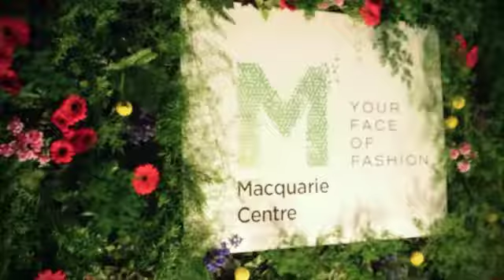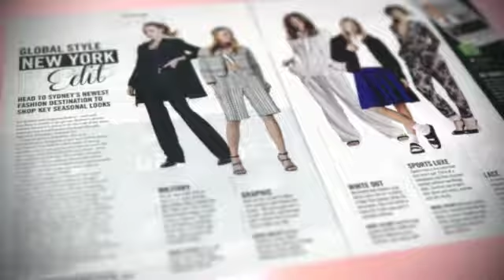Macquarie Centre's Shoppable Catwalk Reel